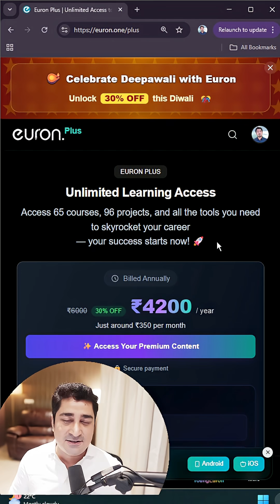Be BRILLIANT offer live on euron with 30% Discount